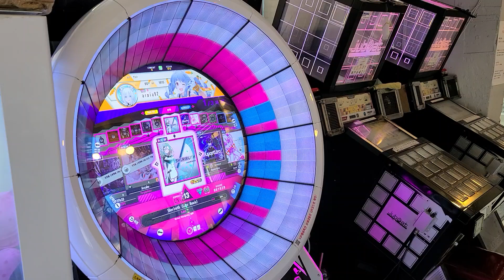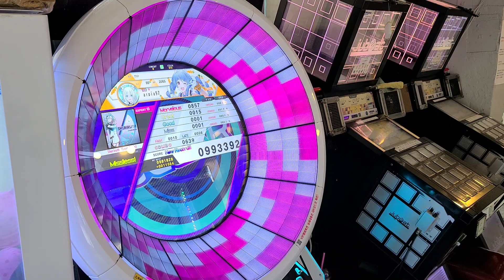[WACCA] Sheriruth (Laur Remix) 993k